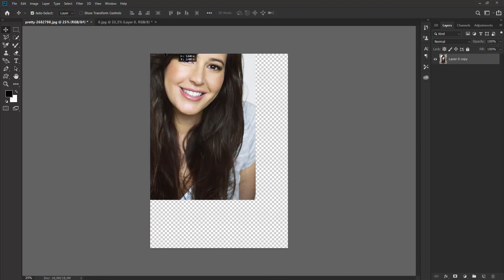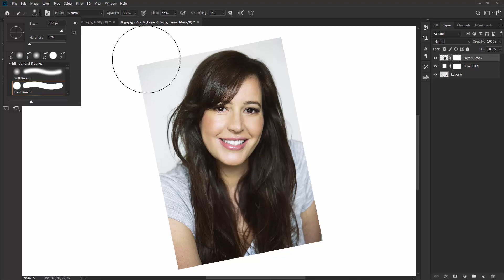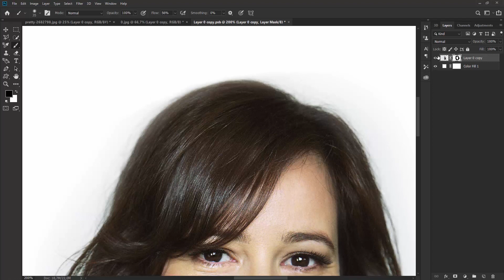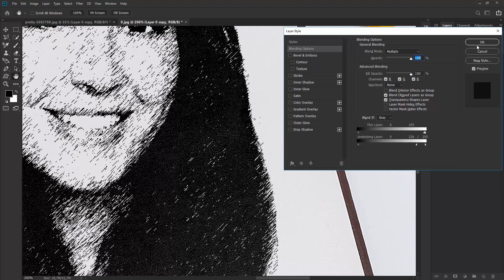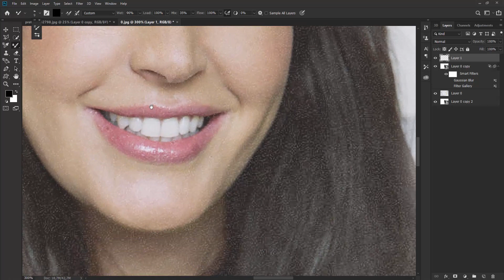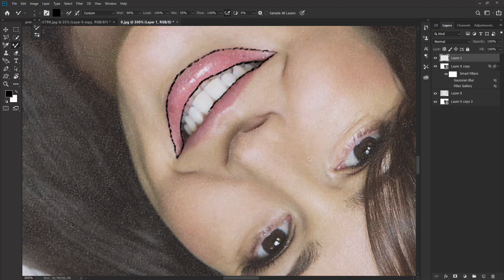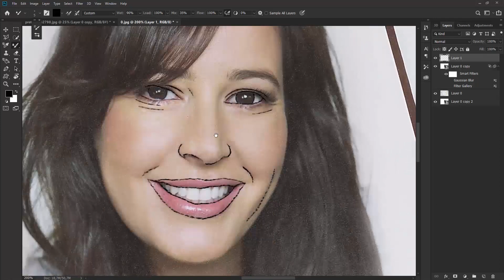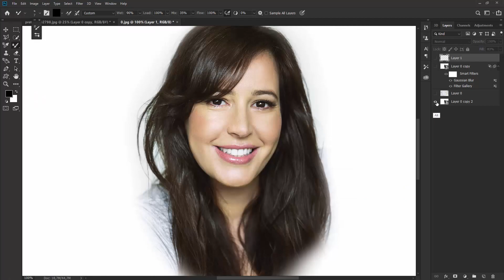Como transformar uma fotografia em ilustração?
Para receber gratuitamente conteúdo exclusivo de photoshop e fotografia deixe seu email